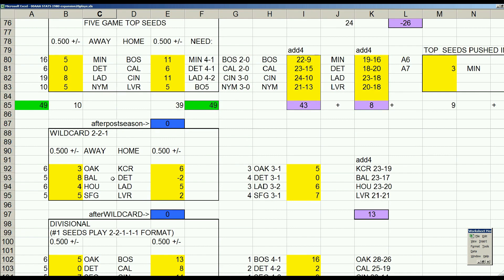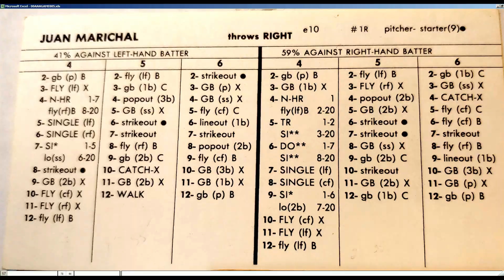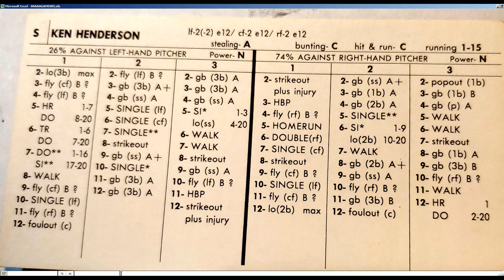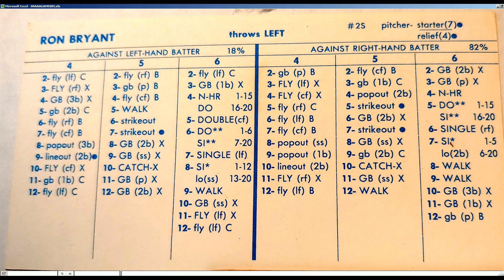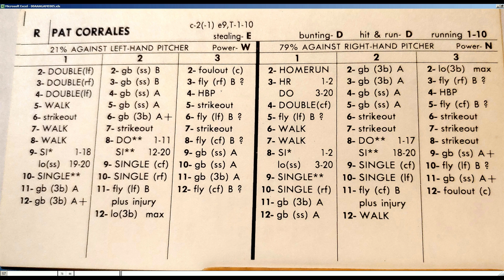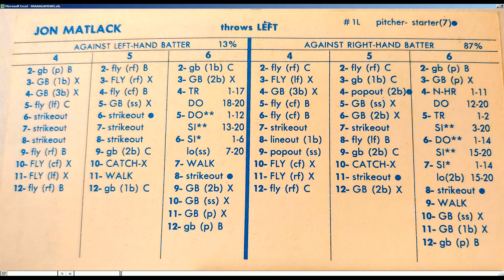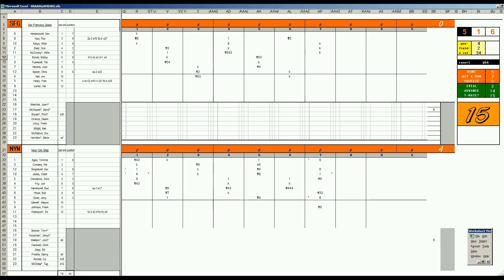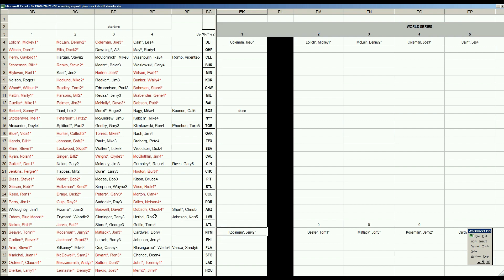Strat-O-Matic Baseball EXCEL 1969-72 NL CHAMPIONSHIP SERIES #5 Giants at #2 Mets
Here is the NL CHAMPIONSHIP series game between the #5 Giants and #2 Mets.